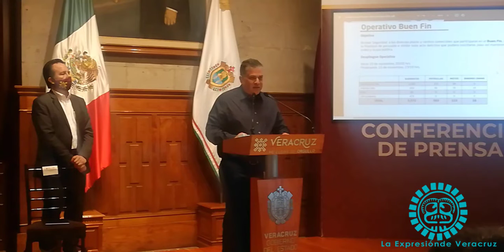Operativo Buen fin: Hugo Gutiérrez Maldonado